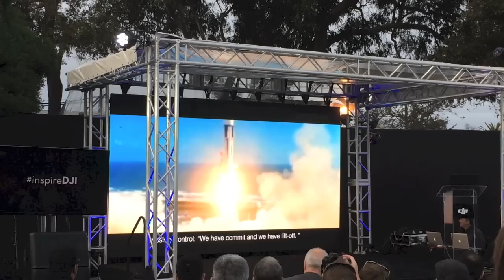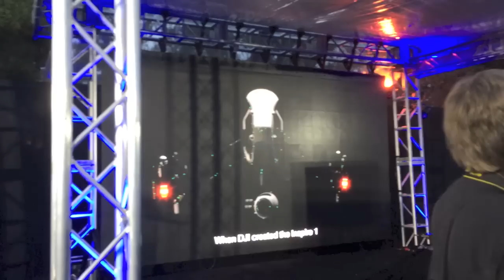DJI Inspire One Launch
ADVANCED, READY-TO-FLY DESIGN

Imagine holding the future in your hands. Designed to be powerful while lightweight, flexible while providing the stability you need, the Inspire 1 is DJI’s most advanced complete package. All of the latest aerial technology is packed into one simple, ready-to-fly system, putting you in the sky within minutes.